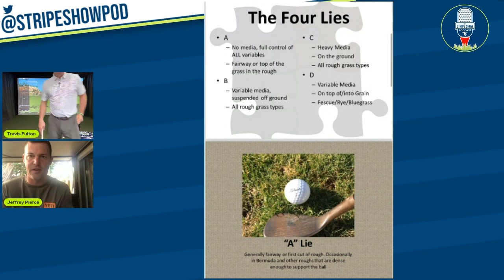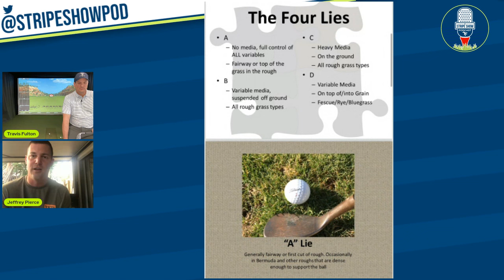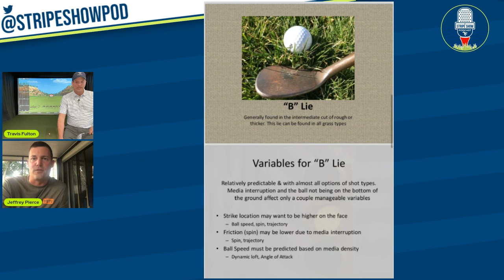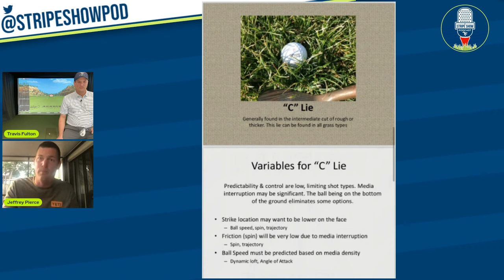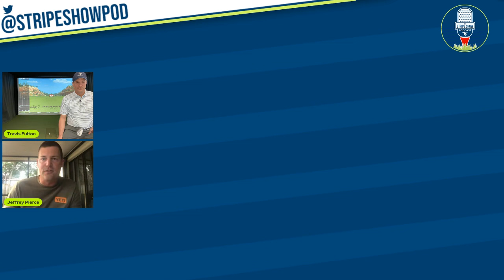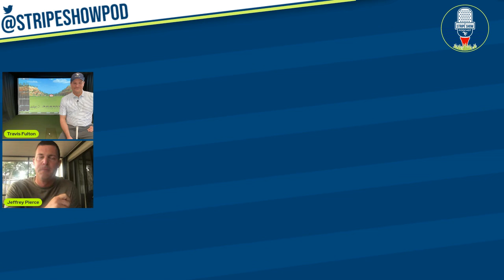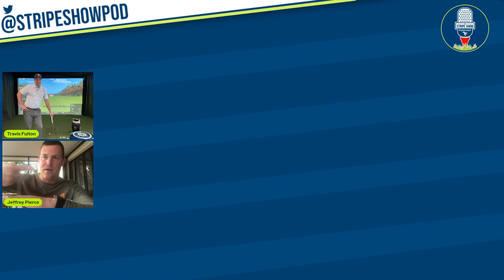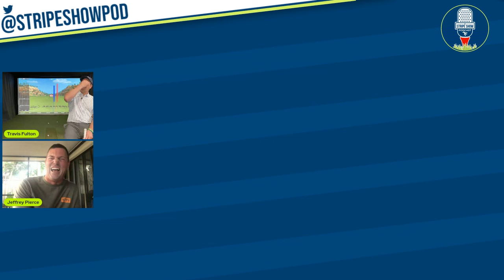A Discussion with Jeffrey Pierce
Informative podcast with one of the best short game teachers in the game - Jeffrey Pierce.

Travis and Jeffrey show you how to read different lies around the greens and what types of shots are needed.

If you want to improve your short, this podcast is a MUST watch/listen!